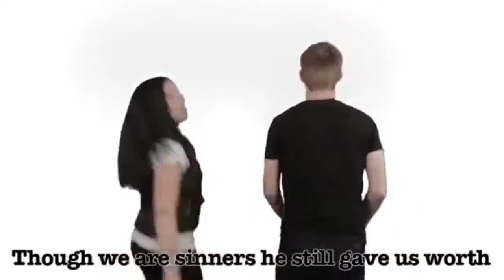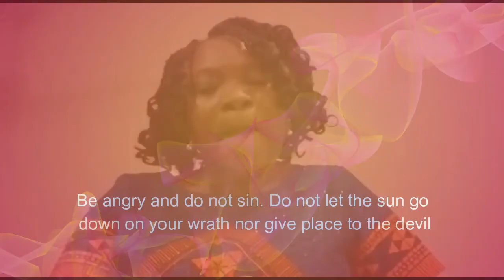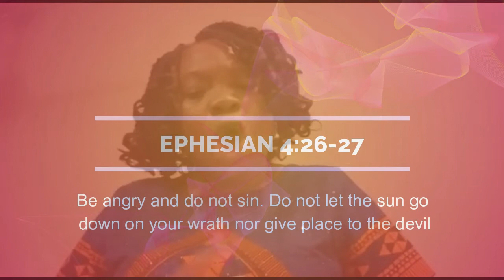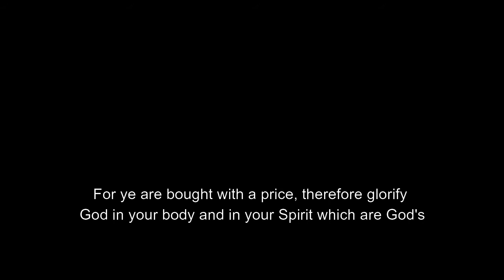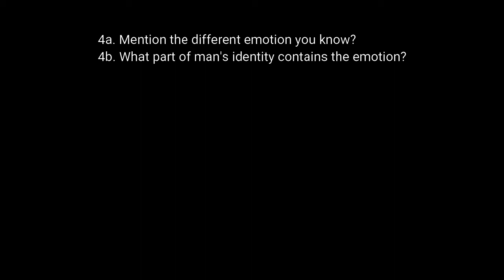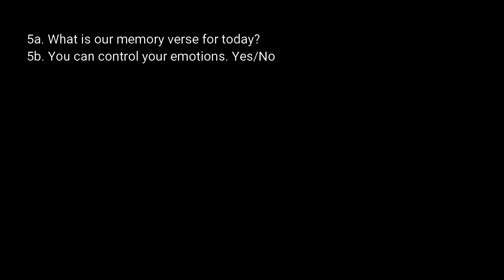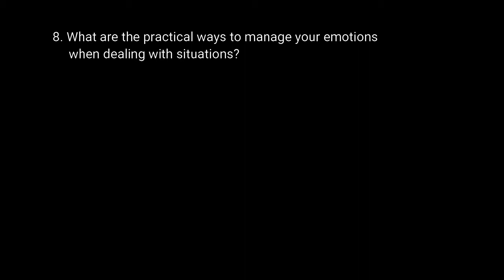Kingsville Children CHURCH252 Online Service 12th September 2021